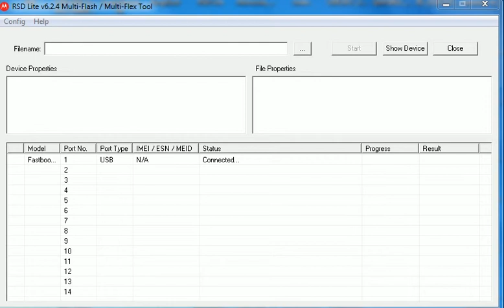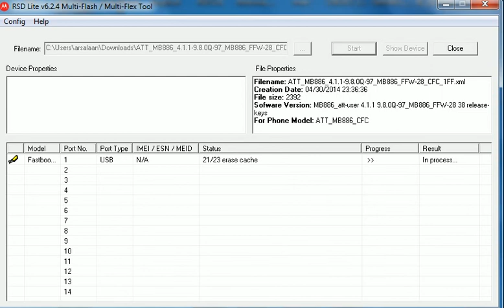Motorola ATRIX HD MB886 TESTED FIRMWARE